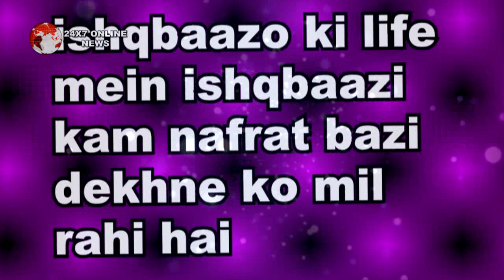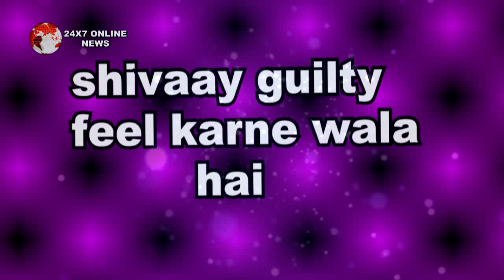ISHQBAAZ || “TIA पलटेगी पासा SHIVAAY को खुद बताएगी DAKSH की सच्चाई"